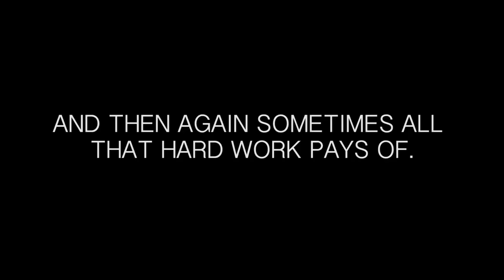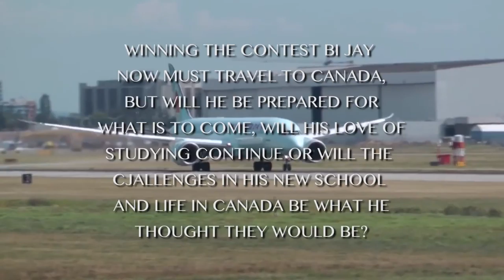"Diego's Story" - Trailer